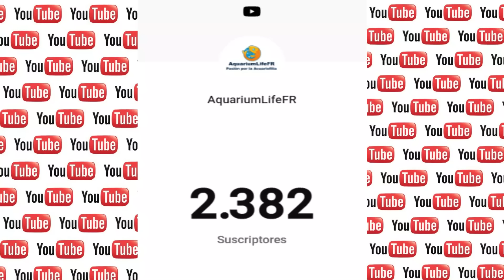Los Peces CORYDORA || LIMPIA Fondos de acuarios || Parte 1|| AENEUS | PALEATUS | STERBAE | PANDA.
Bienvenid@s a un nuevo vídeo de Aquariumlife

En éste vídeo comenzamos con el resumen P1 de todas las variedades de corydoras del mercado , todos sus cuidados y sus compatibilidades.

LOS DESGLOSAREMOS EN 4 CAPÍTULOS

CAPÍTULO 1 - Corydoras:   Aeneus || Paleatus || Sterbae || Panda

Una de las plataformas donde subimos contenido diario y ya sumamos más de 1000 personas en la comunidad  , así que síguenos y déjanos tus likes.

AquariumLifeFR pasión por la acuariofilia.